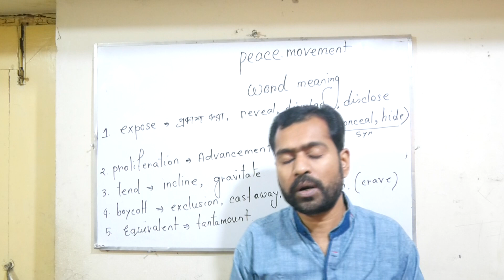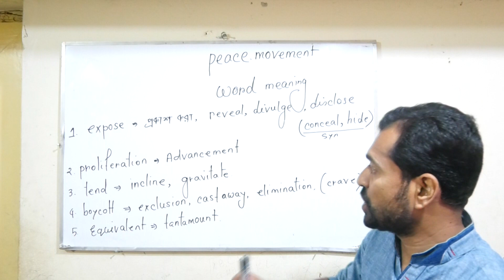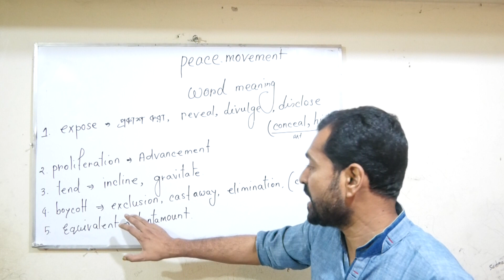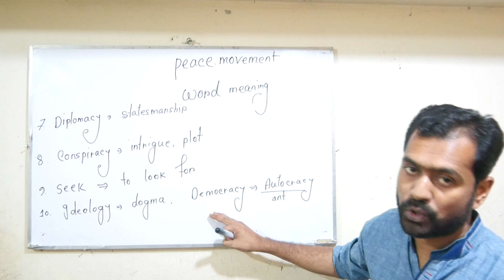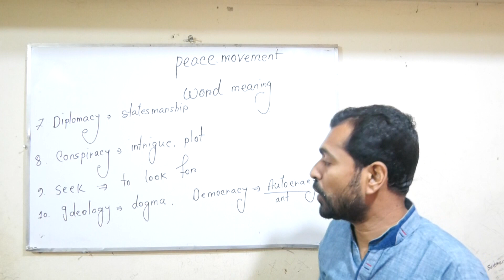HSC_English 1st paper_Word Meaning_Passage:Peace Movement(Umit:12,Lesson:05)_Sudipta Banarjee